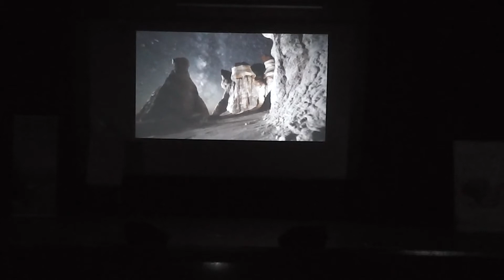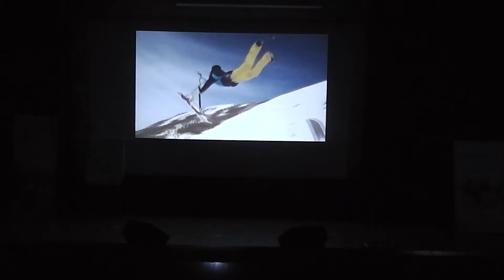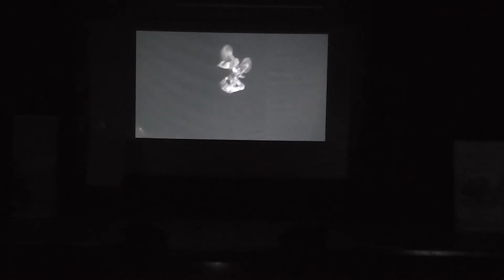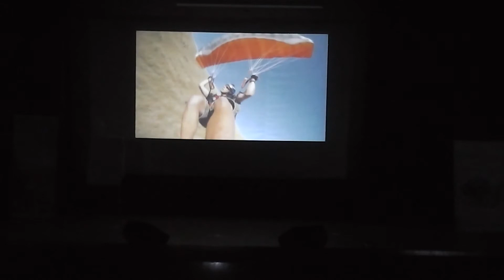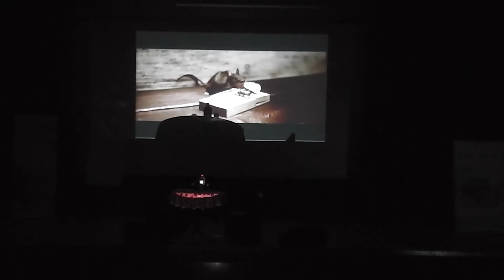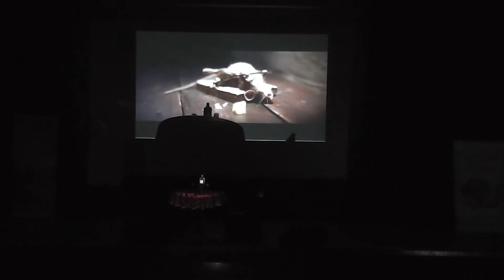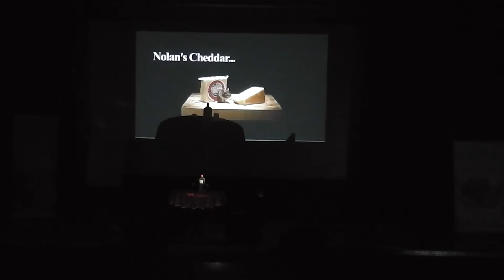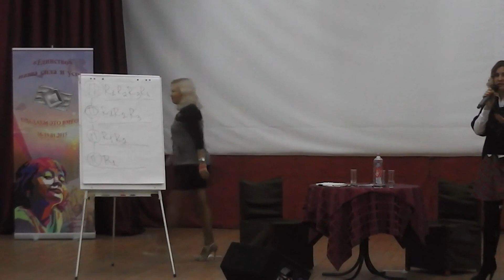Н Бандурина Рандеву 01,2015